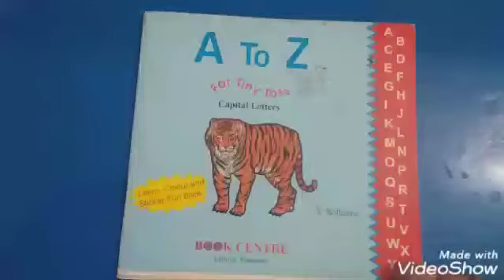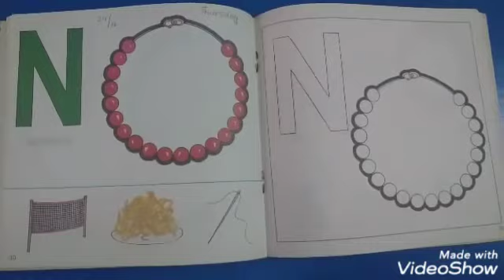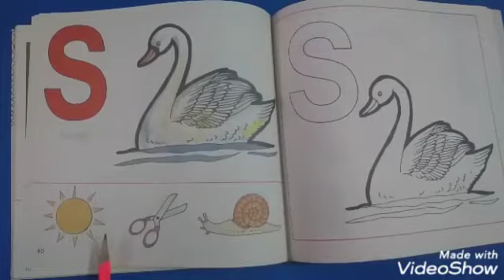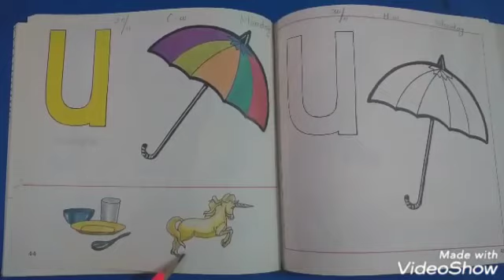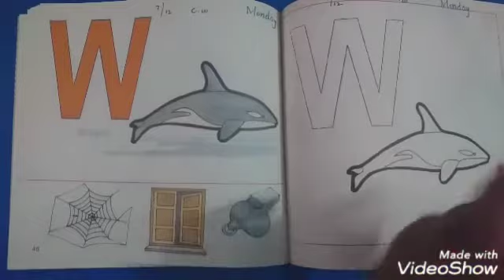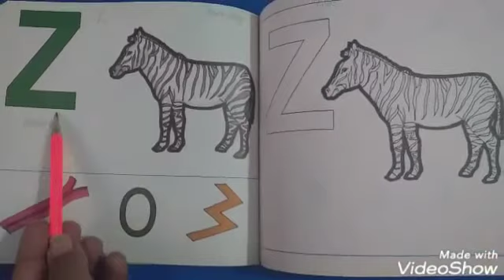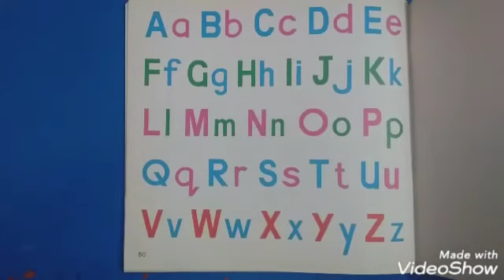JOS JB CLASS PLAYGROUP THURSDAY 24 12 20